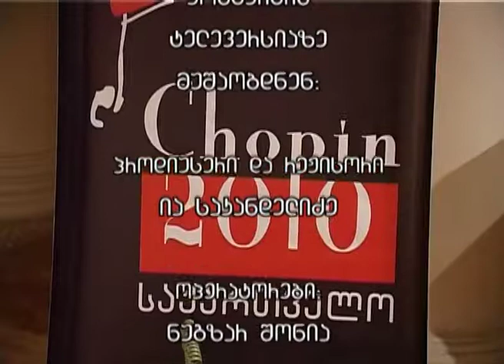გიზი ამირეჯიბის კლასის კონცერტი (II ნაწილი) - Concert of Gizi Amirejibi's class (Part II)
გიზი ამირეჯიბის კლასის კონცერტი
(მეორე ნაწილი)
პროგრამაშია შოპენის ნაწარმოებები
ასრულებენ - ვახტანგ ჟორდანია,  თათა ლიჩელი

 პროდიუსერი და რეჟისორი ია საკანდელიძე
მონტაჟი -ანა მესხიშვილის
ოპერატორები: ნუგზარ შონია, ვაჟა აქიაშვილი, ბექა მუკბანიანი
ხმის რეჟისორი პავკა კვაჭაძე
2010
ტვ "ერთსულოვნება"

Chopin's works are performed by students of Professor Tengiz Amirejibi        (II act)
Vakhtang Jordania
Tata Licheli

The Patriarshy TV "ertsulovneba"
Director and producer: Ia Sakandelidze
Editing: Ana Meshkishvili
Camera:Igor Kreps Giorgi Nozadze Misha Mandaria Giorgi Davitashvili
Sound Director:Paul kvachadze
2010